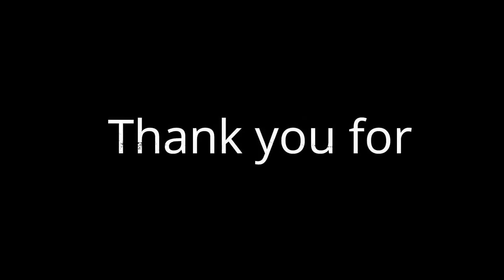A Radio Controlled Video Blooper Creation_ SMILE 😜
It wasn't my intention though my RC Desert Buggy took entirely my attention! Wait for it and watch till the end 👍 😄
Have a Great Day All !!! Happy Flying, Happy Racing!!!